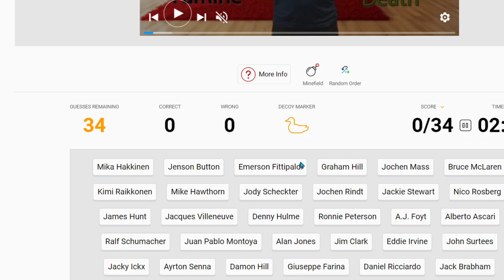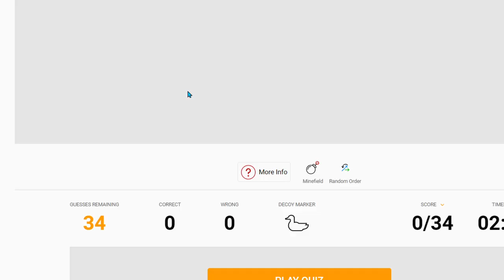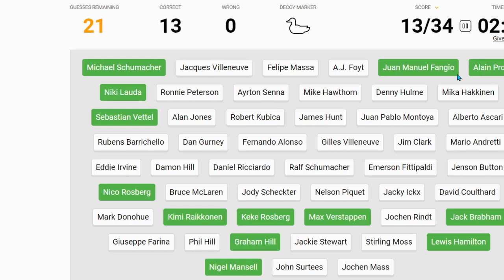Fi Guess The World Champions With Mines....